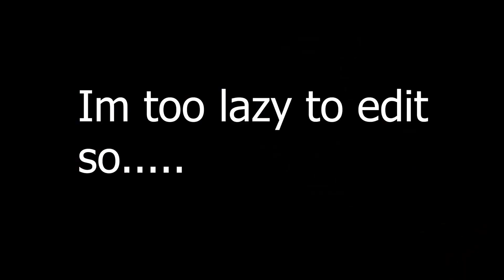Minecraft Survival | Funny Moments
dis was recorded a month ago but i was lazy